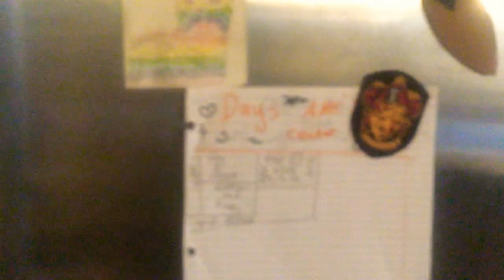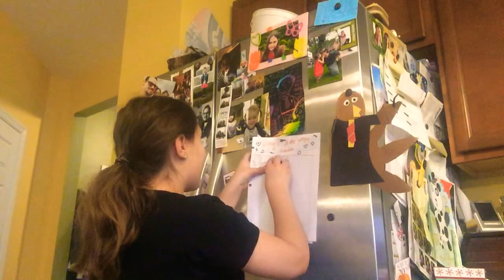OMG can’t believe that happened Ruby on fridge fridge my two-year-old sister